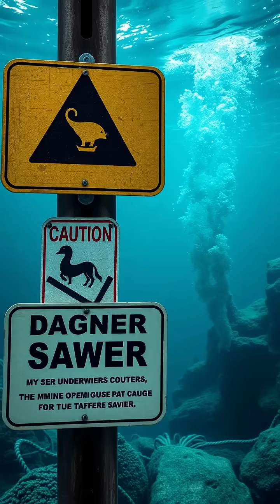Five most toxic creatures from the sea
Discover the deadliest creatures beneath the ocean as we reveal the five most toxic sea animals.
 Learn how their venom works, why they are so dangerous, and the science behind their survival tactics.